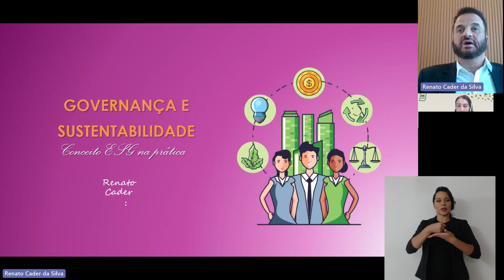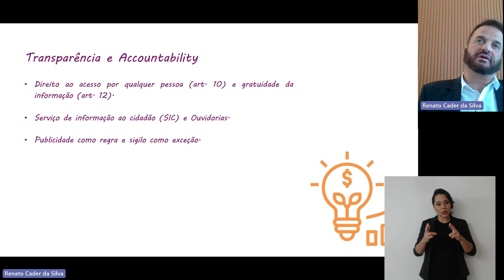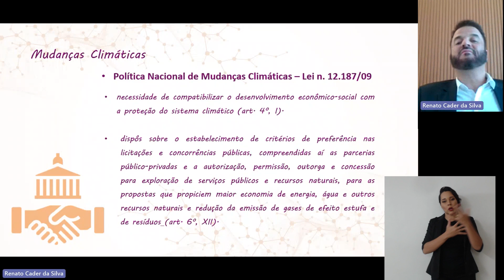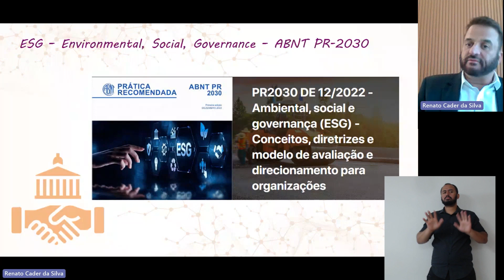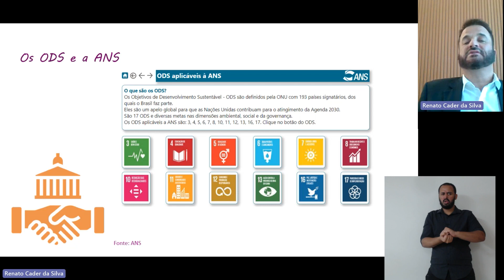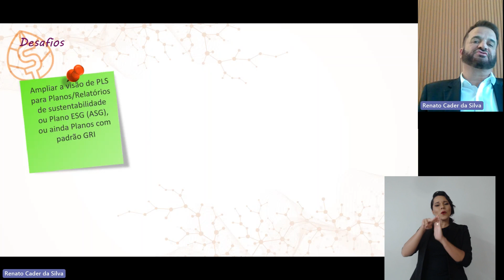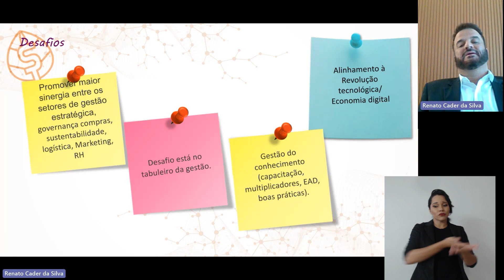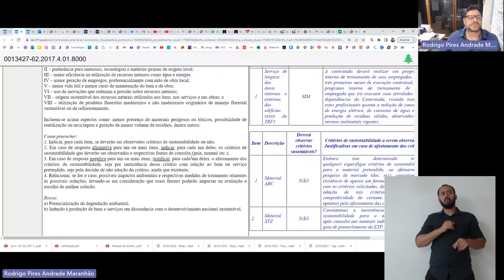Meio Ambiente: Reflexões, desafios e tendências